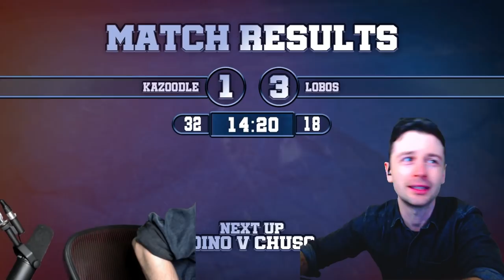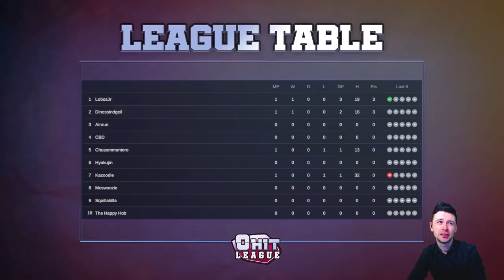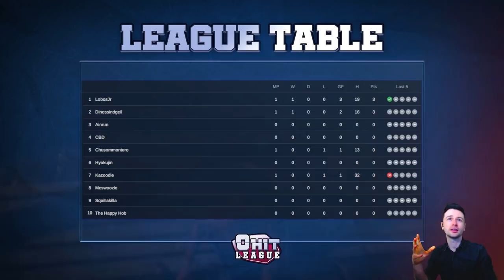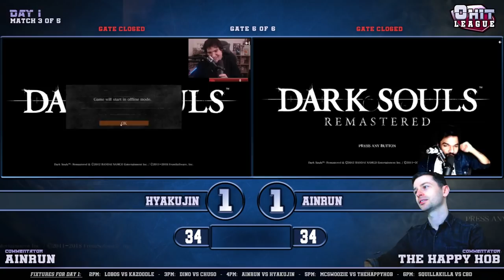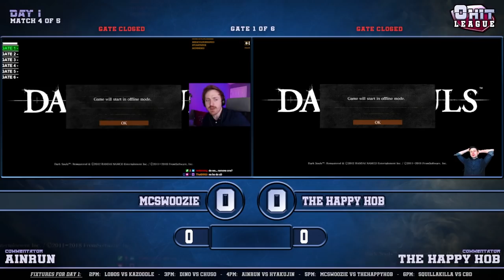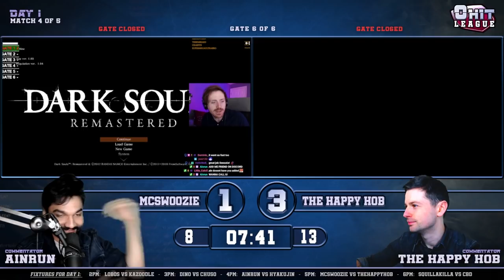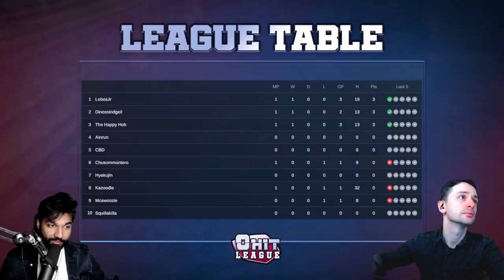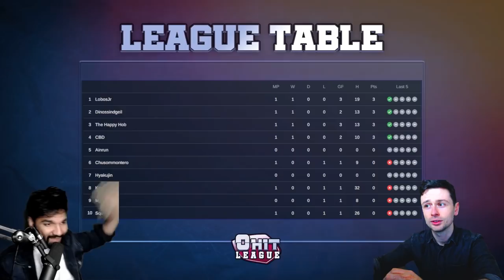0 Hit League - Day 1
Welcome to the 0 Hit League! A special event, spread over multiple weeks, where 10 Dark Souls players compete against each other to complete sections of the game hitless, in a 1v1 match. The areas are randomized and so are the enemies, so all runs are different. Chaos, skill and a dash of luck are involved.

So sit back, enjoy the madness and support your favorite runner!

The 0HL website will launch soon, but in the meantime we made this image that explains the basic rules

Make sure to follow all of our runners on Twitch!

And if you want to see The Happy Hob live in action, and catch the next 0 Hit League live, be sure to check out his Twitch page and join the Followship

00:00 Introduction
07:21 Match 1: Kazoodle Vs LobosJr
1:07:17 Match 2: Chusommontero Vs Dinossindgeil
2:08:29 Match 3: Hyakujin Vs Ainrun
3:27:49 Match 4: McSwoozie Vs The Happy Hob
4:33:36 Match 5: Squillakilla Vs CBD